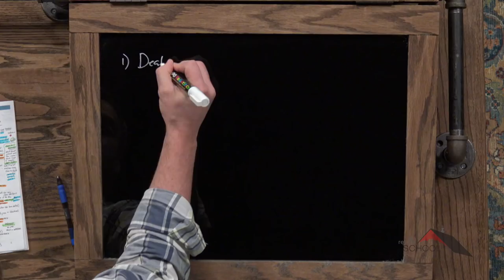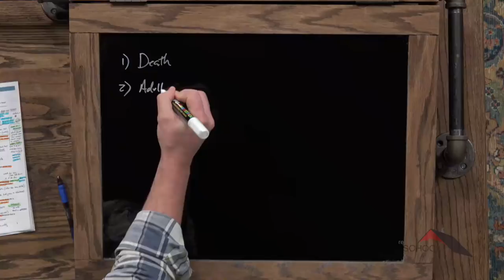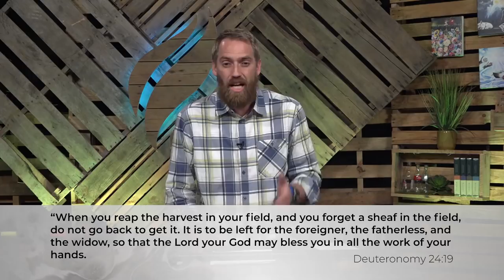Pentateuch :: Deuteronomy 23-24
Lesson 104.  What seems like a legalistic list of do’s and don’ts is really a tool to check your heart condition.